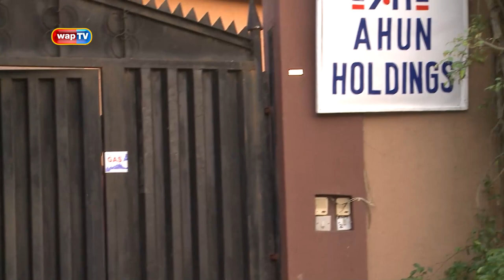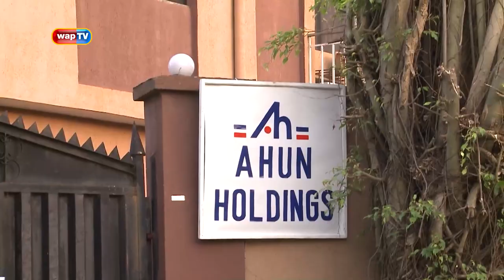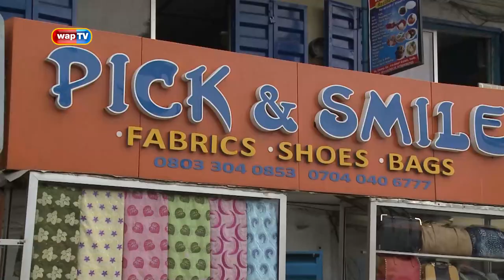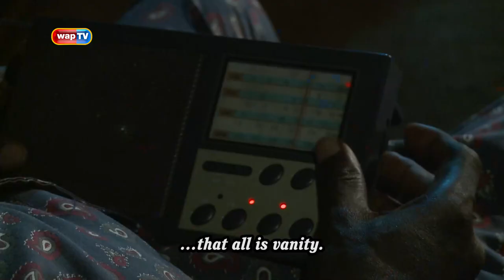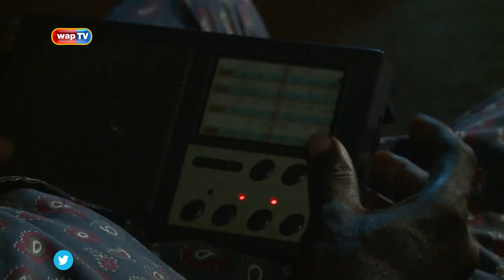Superstory Classics 'ANOTHER CHANCE' Episode 2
Enjoy this heartwarming episode!